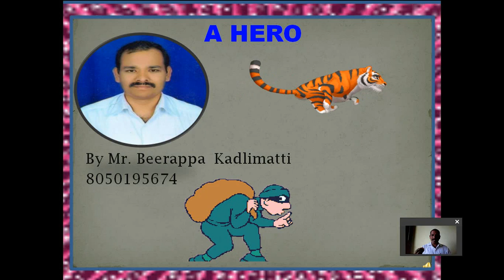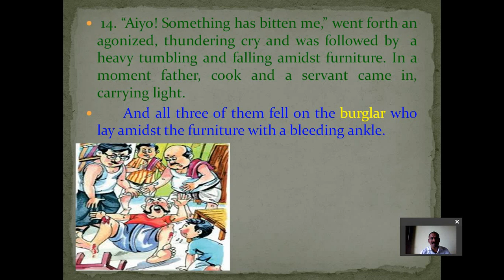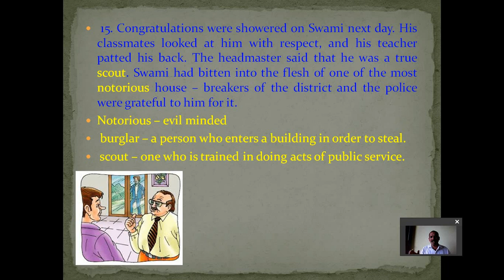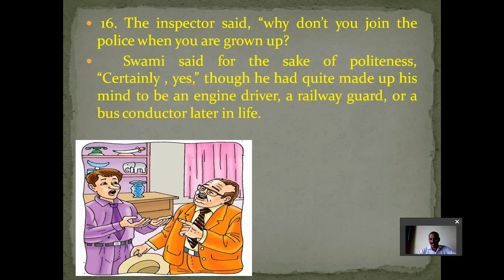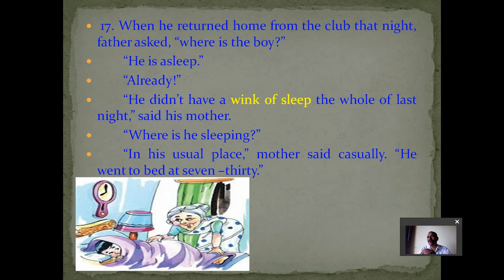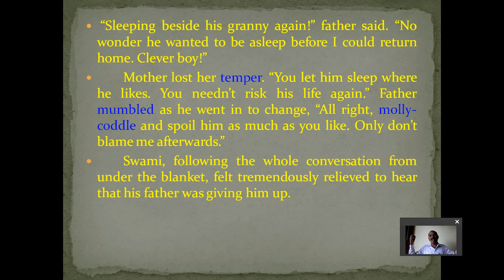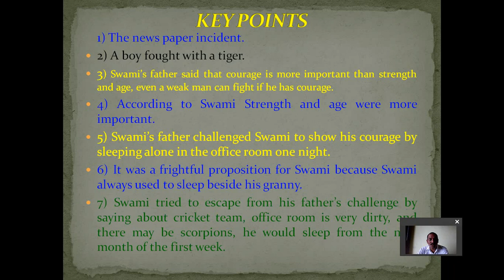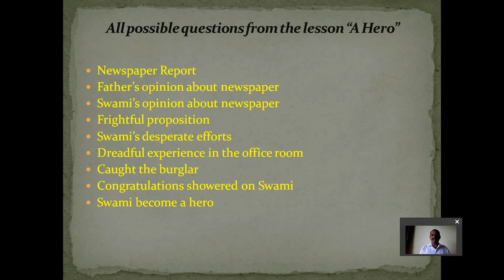"A HERO" Part - 3 BK's English Tutorial (Made English easy and fun)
Mr.  Beerappa Kadlimatti English Facilitator